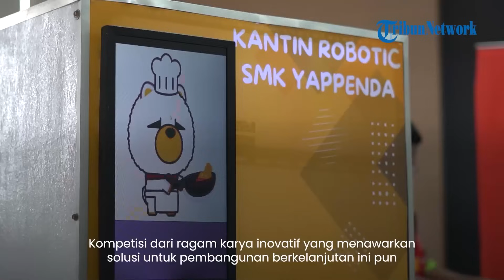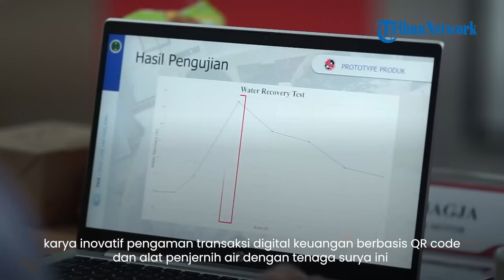Astra Honda Motor Best Student Jaring 742 Siswa Berprestasi, Berikan Beasiswa Total Rp 129 Juta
TRIBUNNEWS.COM - Astra honda motor kembali menghadirkan AHM best student atau AHMBS dengan mengangkat tema gen zet kuat Indonesia hebat yang merupakan wadah untuk berkompetisi menuangkan ide dan invensi bagi seluruh siswa setingkat SMA di seluruh Indonesia.

Seluruh siswa setingkat SMA dan sederajat di indonesia ditantang untuk beradu kreativitas untuk menciptakan  berbagai ide solusi maupun invensi untuk membantu kehidupan masyarakat di Indonesia.

Hasilnya AHM bersama jaringan main dealer sepeda motor honda Astra berhasil menyaring 742 siswa berprestasi dari berbagai wilayah dan terkurasi sebanyak 55 peserta yang kemudian disaring kembali menjadi 19 peserta untuk melakukan presentasi secara langsung di Jakarta pada 31 oktober lalu.

Kompetisi dari ragam karya inovatif yang menawarkan solusi untuk pembangunan berkelanjutan ini pun berhasil melahirkan 2 siswa kreatif yang masing-masing berhasil meraih kategori ide terbaik dan invensi terbaik.

Kompetisi ini pun turut memberikan beasiswa kuliah khusus bagi pemenang kategori invensi dengan nilai total sebesar 129 juta rupiah.(*)